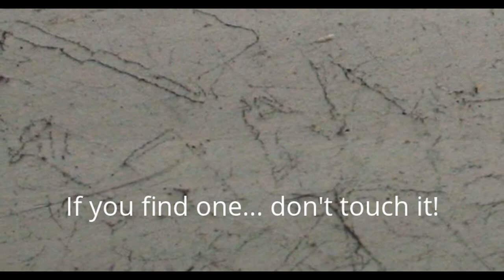CHEM WEBS IN PALMERSTON NORTH NZ?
I found this (what I suspect is) chemweb on my car last March. Because of its weird pattern and characteristics I doubt it is a spider web. I've never seen anything like it before. I came to this conclusion from info I've previously read on the chemweb phenomenon online.
One reported find described on The Truth Denied website left a woman ill from touching one.
These are being dropped by geoengineering/chemtrail planes. Chemtrails contain amongst other harmful substances, strontium, barium and aluminium. It is dumped all around the planet daily to the detriment of our health, and flatly denied by those who are doing it.
Watch the highly informative YT video/docos called:

Why in the World are they Spraying and
What in the World are they Spraying

Comments welcome however don't waste your time with smart or abusive ones as I will just delete them.